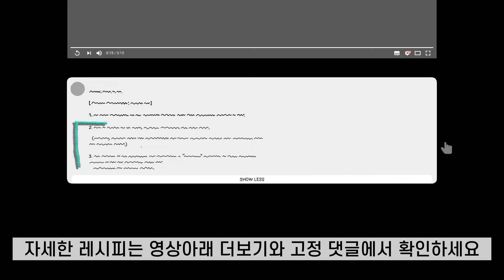찹쌀 풀 없이 갈지 않고 만드는 깍두기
찹쌀 풀도 끓이지 않고 믹서기도 필요 없이 양념만 섞어 버무리는 아삭아삭 간단하고 맛있는 깍두기 담가봅니다

🍓깍두기
무 2개(깍둑 썰기 후 3kg기준)
📌무 절이기
굵은 소금 5T, 사이다(스프라이트) 500ml
📌양념
고춧가루 8T, 다진생강 1T, 다진마늘 4T, 멸치액젓 3T, 새우젓 4T,  설탕 1T,
배즙 4T, 물 1/3컵
✅Mrs_river10님 영상 참고

▶사용한 계량도구
T: Tablespoon(15ml)
t : teaspoon(5ml)
1컵(C)= 200ml

구독+좋아요+알림을 눌러 주시면 영상을 제작하는데 큰 힘이 됩니다🥰

🍓영상 속 제품정보(내돈내산)
계량스푼

쿠팡 "파트너스 활동을 통해 일정액의 수수료를 제공 받을 수 있습니다"
검색 후 구입을 추천 드립니다.